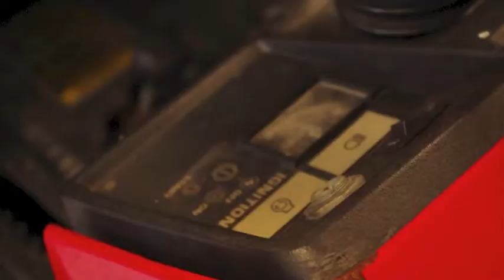Mountain Junkies - Lawnflite